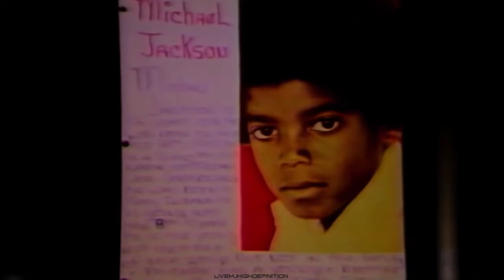[LIVE STUDIO VERSION] The Jacksons 5 Medley - Michael Jackson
Times(tempos)

00:00 Inicio
00:06 I Want You Back
01:17 The Love You Save
02:21 I'll Be There